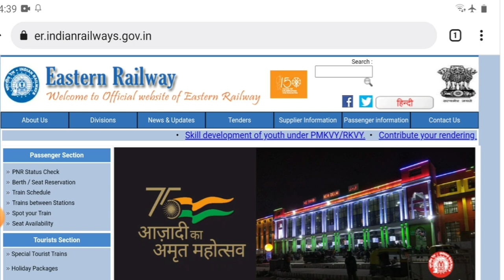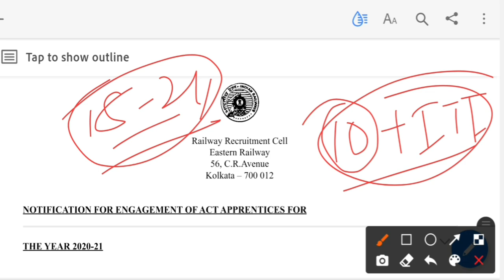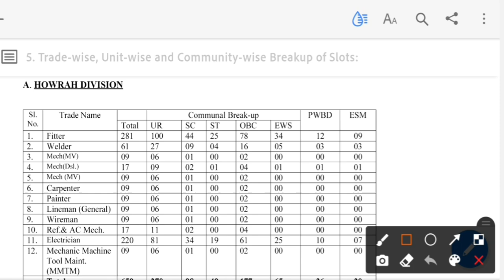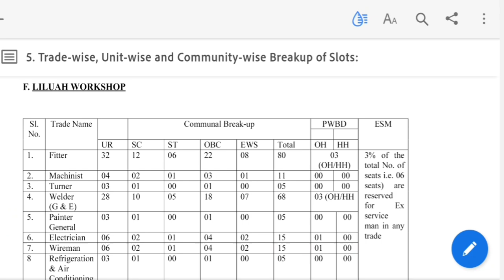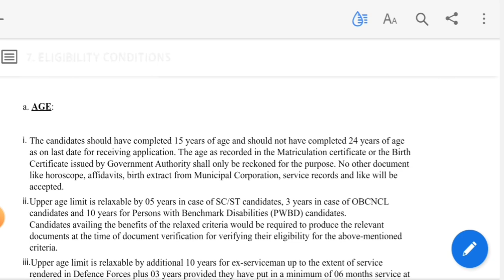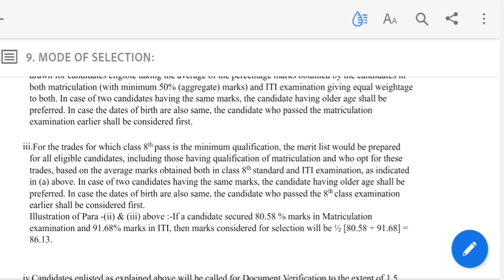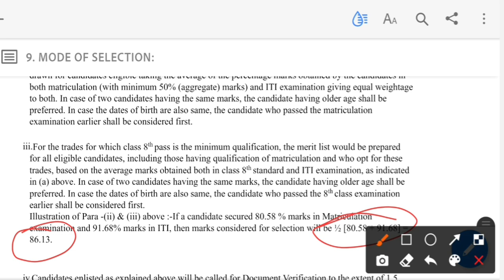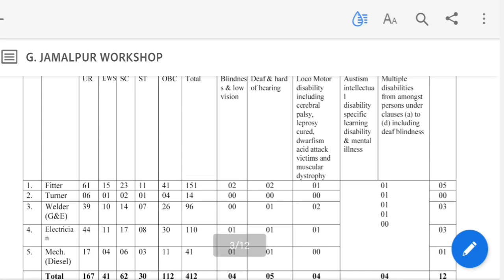Eastern Railway Aprentiship Recruitment 2021 |ER Railway Apprentice Vacancy Online Form |3366 Posts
Railway Recruitment Cell (RRC) – Eastern Railway has given a notification for the recruitment of Act Apprentice vacancies. Those Candidates who are interested in the vacancy details & completed all eligibility criteria can read the Notification & Apply Online.